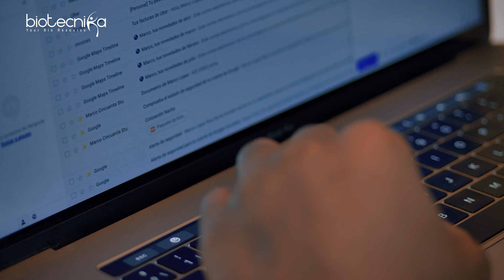How To Progress In Your Research Career? - Timeline Explained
A research career is an exciting and challenging journey that demands continuous learning, hard work, and dedication. The journey towards a successful research career can be a long and winding road, with many ups and downs along the way.

In this video, we will take a closer look at the timeline of a research career and explore the various stages that one needs to go through to progress in their research career. We will discuss the key milestones and challenges that researchers face at each stage, and the skills and resources that are required to overcome them.

Whether you are a graduate student, postdoc, or an early-career researcher, this video will provide you with valuable insights on how to progress in your research career and achieve your goals. We will cover topics such as publishing papers, securing grants, building collaborations, developing a research niche, and many more.